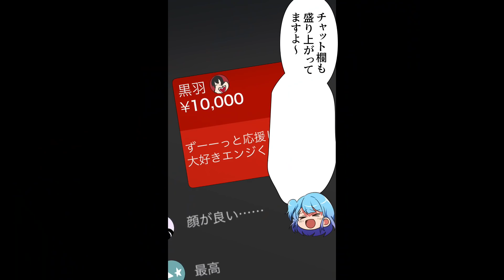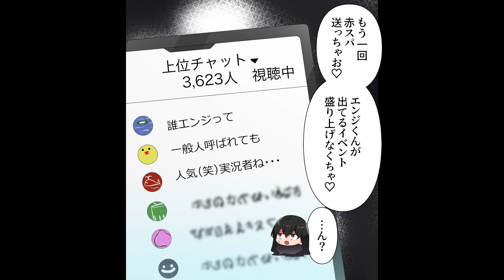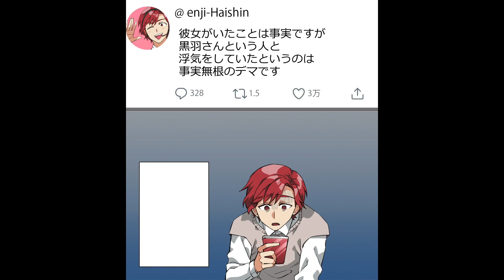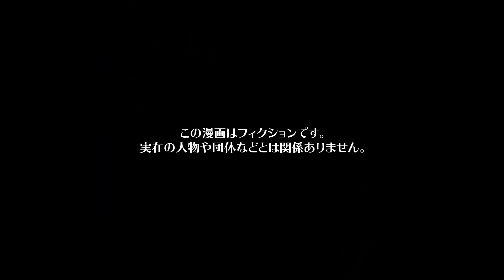【漫画】正直に彼女の存在を明かしたイケメン配信者が詐欺師呼ばわりされたワケ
今回の漫画の主人公は、有名実況配信者のエンジ。
イベントにも出演する人気っぷりを誇るエンジは女性からの人気も高くまさに売れっ子として活動していた。
しかし、とある日の配信で彼女の存在がリスナーにバレてしまい、正直に彼女がいることを話したエンジ。
チャット欄は2人を祝福する声で溢れたのだが、翌日から異様な通知が届き始め事実無根の浮気報道で大炎上してしまう事態へと発展してしまうのだった…

シナリオ・ネーム
作画　EDOMON-DO / saya / あかやし（@akaiyashinoki） / オタクくん（@strn___） / くろすみ / らるち（@mahogany_27 ） / 井黒駿 / 腰痛 / 蒼里 / 東屋（@azmy_i）